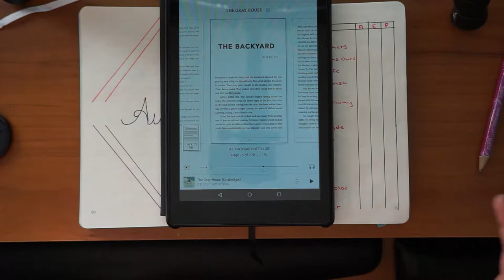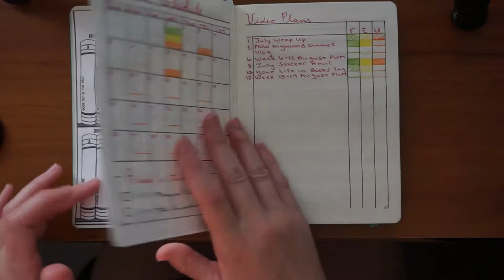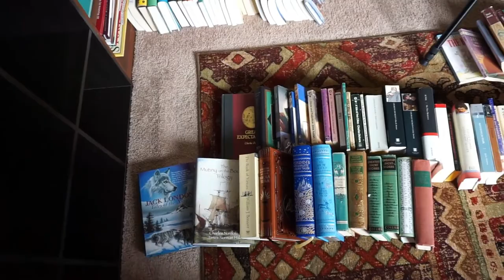August Reading Vlog Part I | 2018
This month I am participating in two different readathons happening simultaneously during one of the weeks. I am sitting my N.E.W.T.s during the Magical Readathon happening from 1 - 31 August. Additionally, I am participating in the TBR Throwdown Readathon happening from 13 - 19 August.

Part I of this vlog is for days 1 - 12 of the Magical Readathon. If you're participating in the Magical Readathon or have an ambitious TBR planned for August, let me know in the comments below what your favorite book you've read so far is.